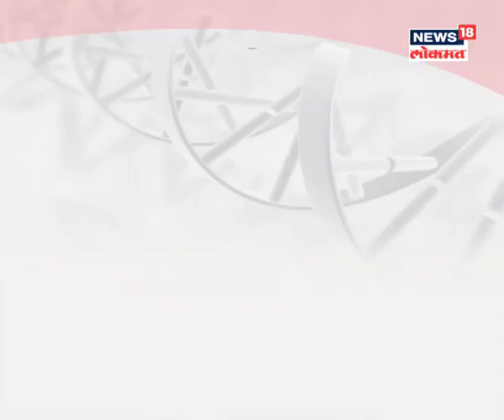Dr. Ameya Chavan 02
A patient awareness message on heart disease under the campaign “Halt Heart Attack” by Dr. Ameya Chavan